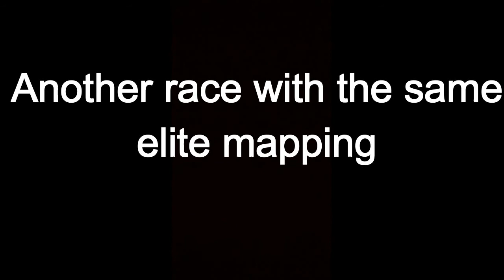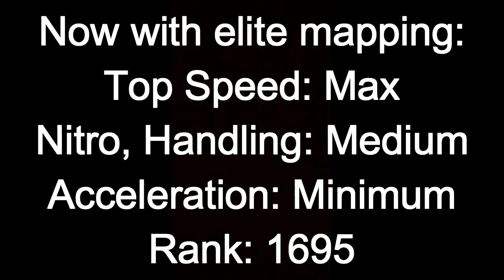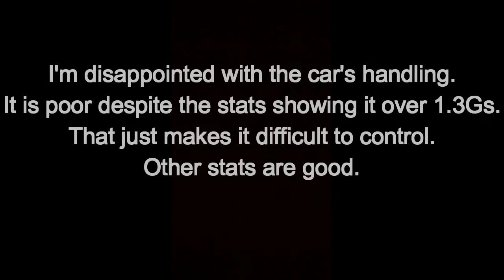Races with the Mercedes AMG GT3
Testing the new Elite car, Mercedes AMG GT3. None of my laps were great, but this car is tough to handle :/